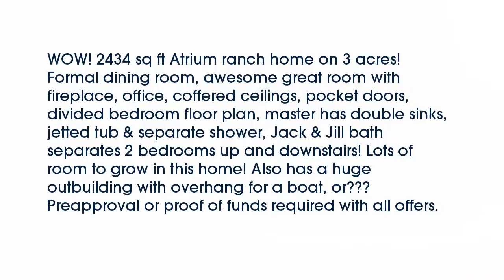Real estate for sale in - MLS# 16044889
63379
MLS# 16044889

WOW! 2434 sq ft Atrium ranch home on 3 acres! Formal dining room awesome great room with fireplace office coffered ceilings pocket doors divided bedroom floor plan master has double sinks jetted tub & separate shower Jack & Jill bath separates 2 bedrooms up and downstairs! Lots of room to grow in this home! Also has a huge outbuilding with overhang for a boat or???  Preapproval or proof of funds required with all offers.